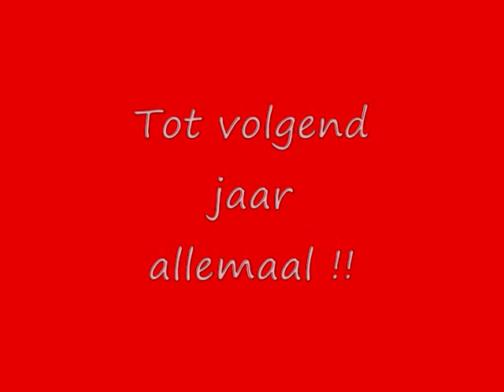Foto's afsluiting wintertennis (echt allemaal)